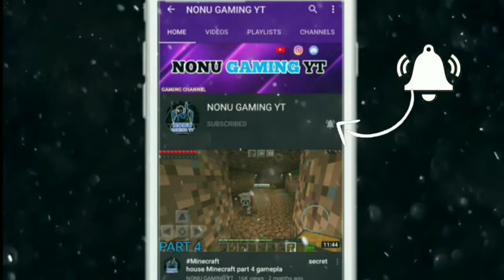Finally NCORE GAMES TEAM DEATHMATCH FAU-G TDM mod 5V5 RELEASE ?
Finally NCORE GAMES TEAM DEATHMATCH
FAU-G TDM mod 5V5 RELEASE ?

            HELLO FRIENDS